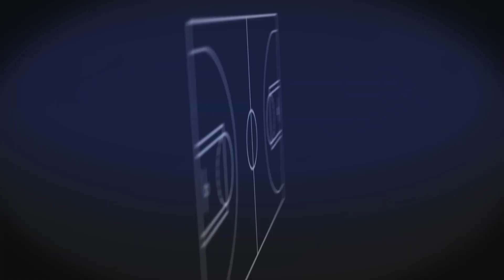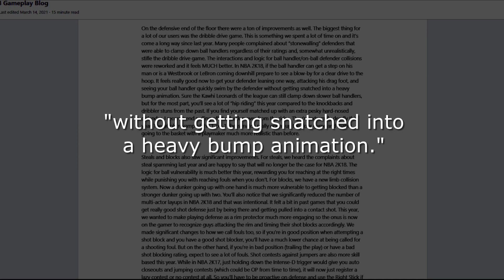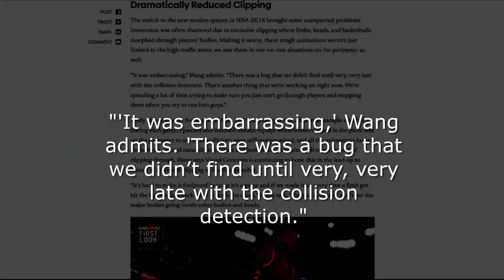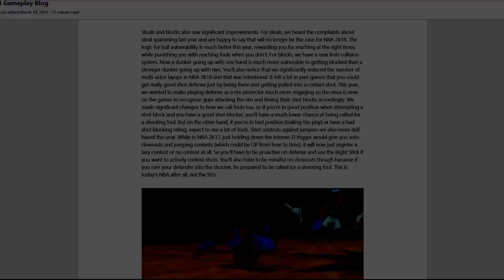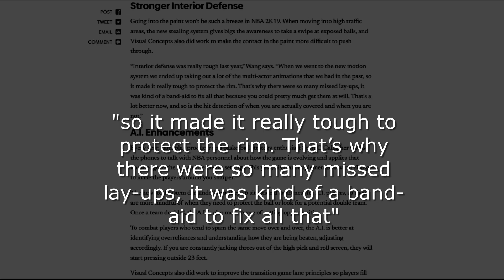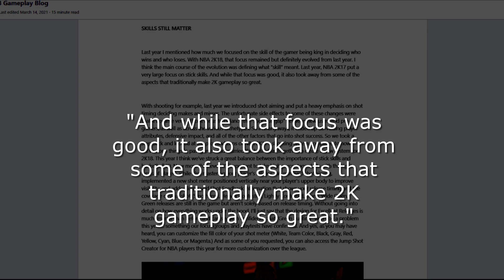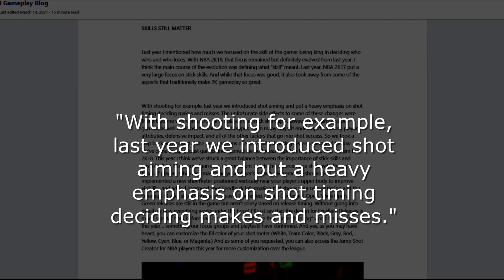The Lies of Developer Blogs | NLSC Monday Tip-Off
How much can we trust NBA 2K developer blogs, or any insights and previews for that matter? In this video essay for Monday Tip-Off, Andrew goes back to the NBA 2K18 and NBA 2K19 preview seasons, presenting evidence that developer blogs aren't always on the level. If you're feeling sceptical or even cynical about the NBA 2K24 preview season, history suggests that it's a wise idea to take everything with a grain of salt!